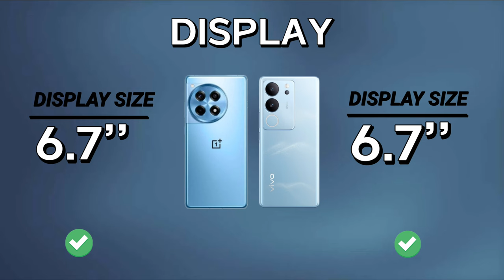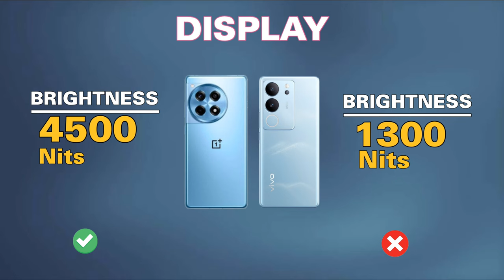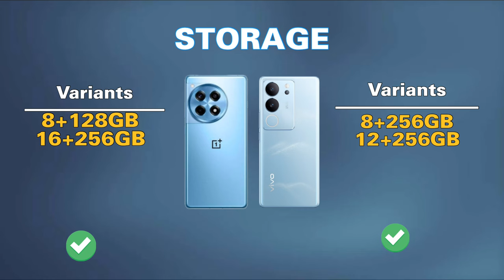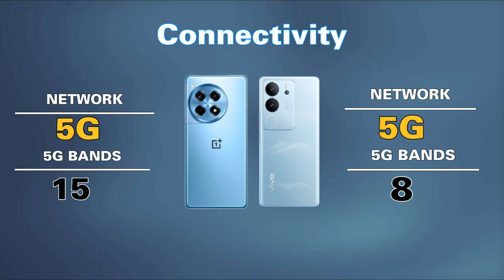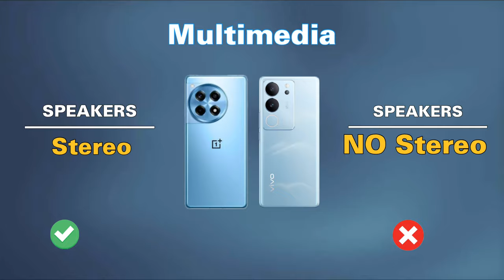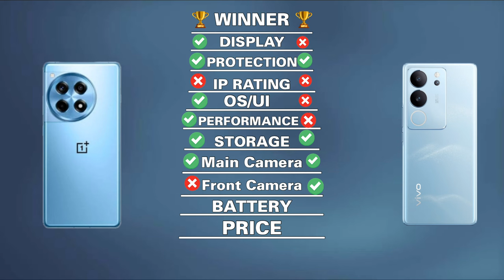Oneplus 12R Vs Vivo V29 pro | Full Comparison Oneplus 12R Vs Vivo V29 Pro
Oneplus 12R vs vivo v29 pro full comparison video

Instagram contact - everythingultraproo